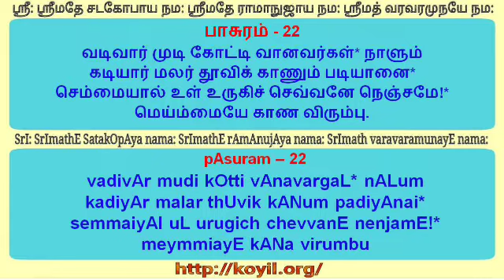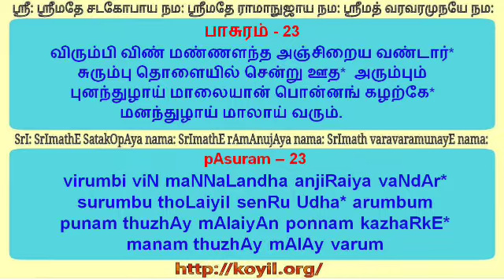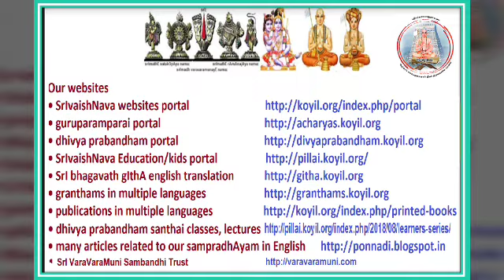மூன்றாம் திருவந்தாதி விளக்கவுரை பாசுரங்கள் 21 - 23